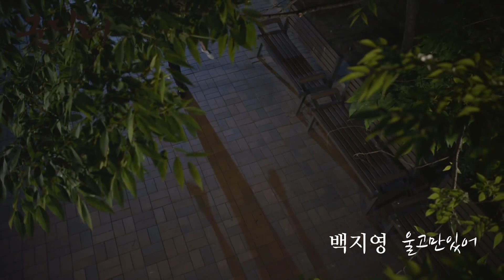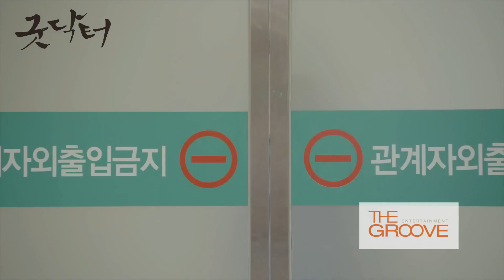【韩国女团】Baek Ji Young Is CryingOST Part 3 MV 1080p